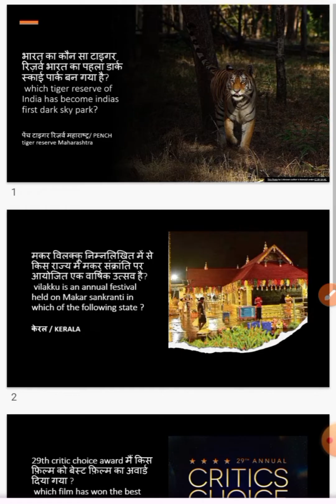17 JANUARY -2024 current affairs Question for UP POLICE SSC CGL BANK RAILWAY AND OTHER EXAM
17 JANUARY -2024 current affairs Question for UP POLICE SSC CGL BANK RAILWAY AND OTHER EXAM